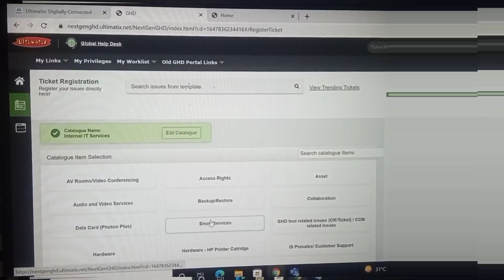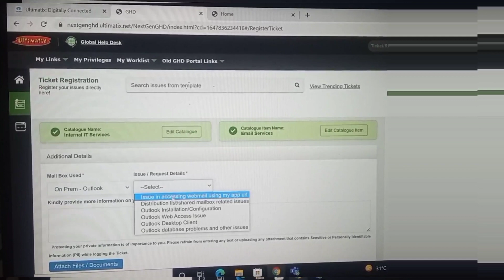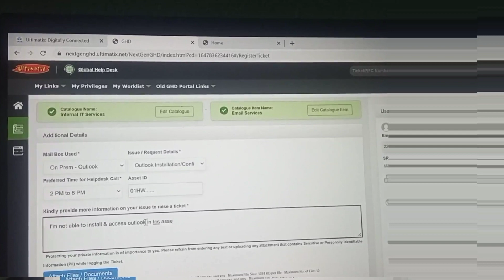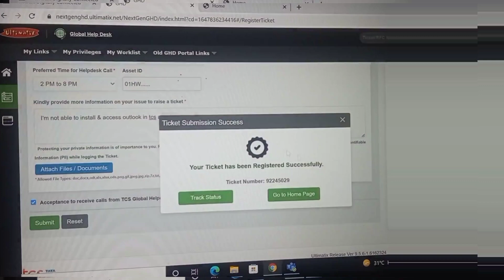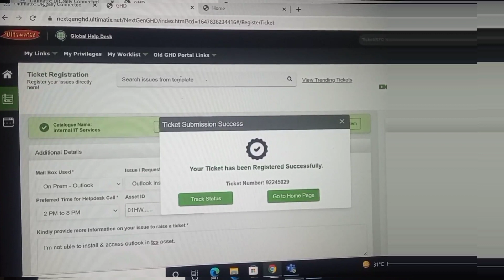how to raise ticket in ultimatix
Fallow me on Instagram - ID :  withmesravani_